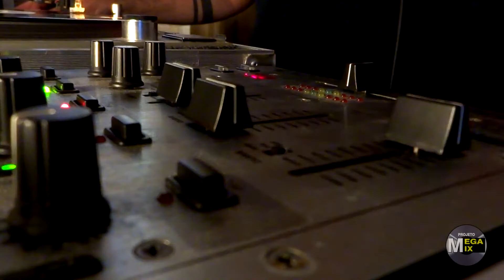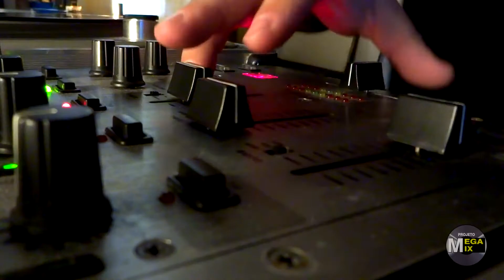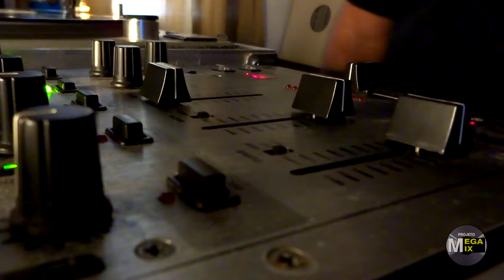Projeto Megamix 0035 - PARTE 1 - 07-04-2021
01-Q Star Band Feat. Joe Skeete - The Groove Is On The House
02-Ray Guell - Just Another Lover
03-Information Society - Running
04-911 - Twenty Four Seven
05-MC Batata - Feira de Acari